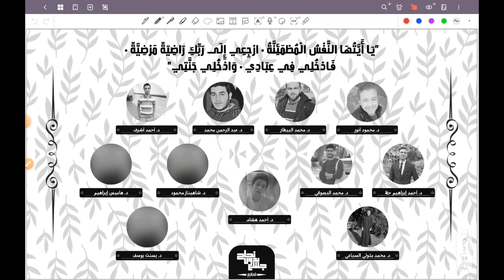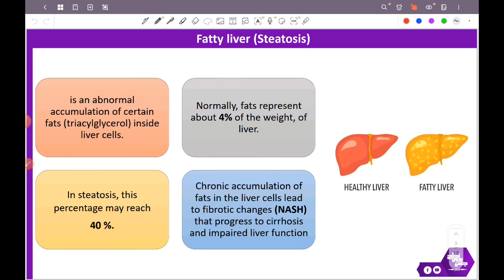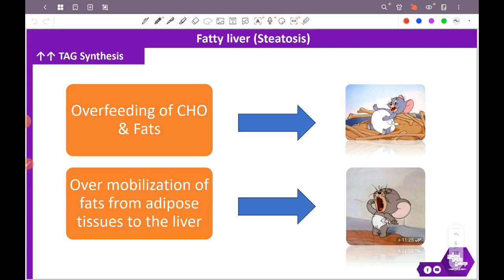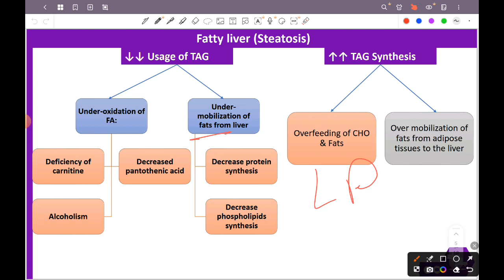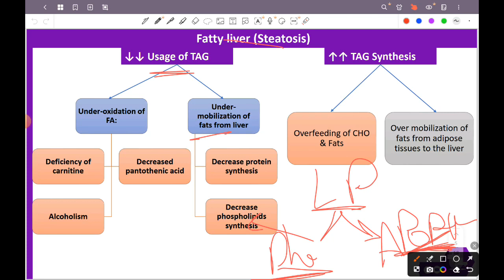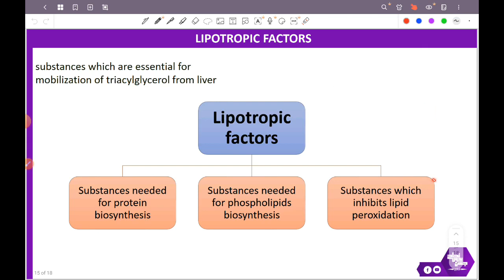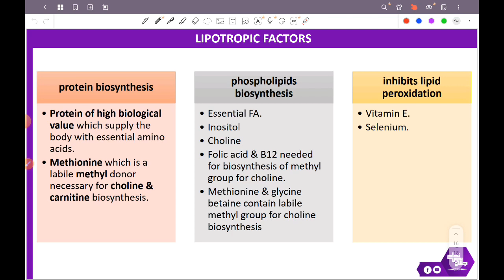Revision of Tut 1 , Fatty liver , Biochemistry